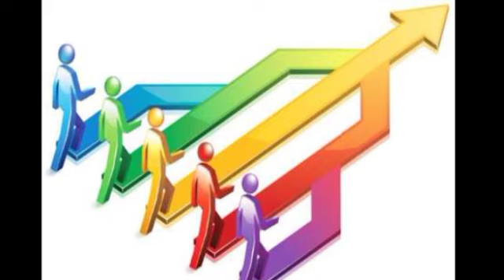دوره های باطل اعتراض و سرکوب:میرزاهای اصلاح طلب